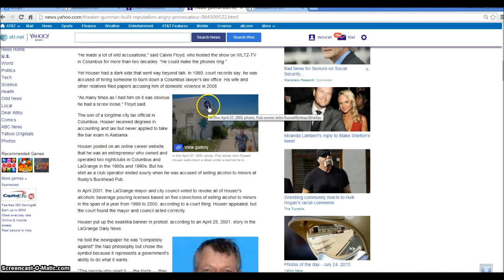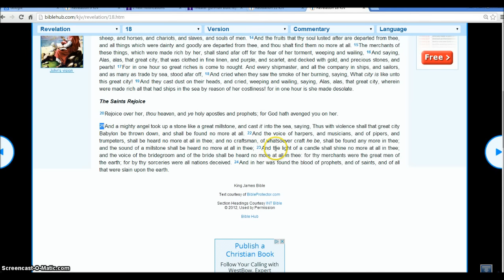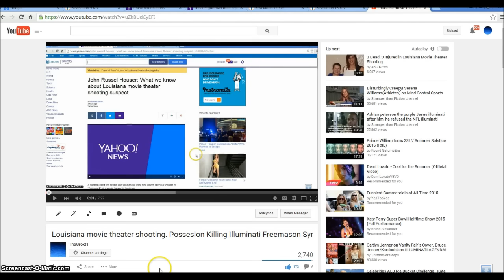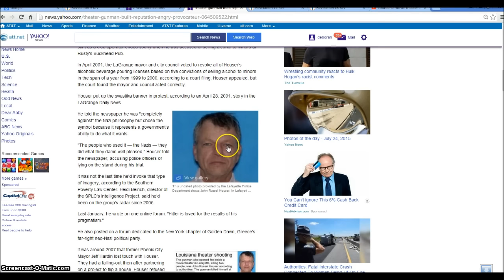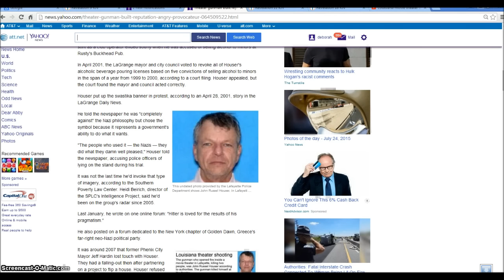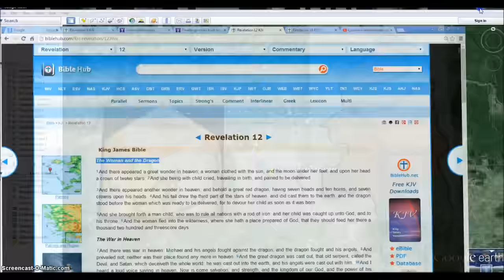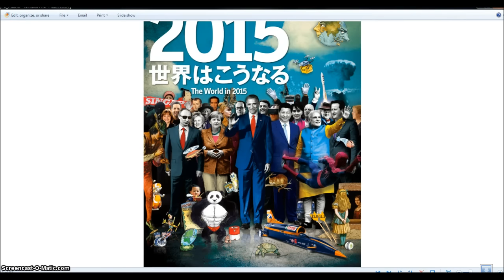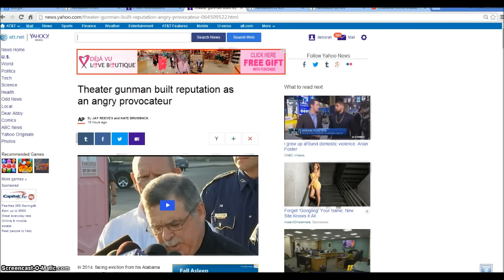Part 2 Lafayette Shooting . The Great Millstone Illuminati Freemason Symbolism.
An investigation into the events that are happening all around us that show we are nearing the end of days.
◄ Jeremiah 23 ►
King James Bible
David's Righteous Branch
1Woe be unto the pastors that destroy and scatter the sheep of my pasture! saith the LORD. 2Therefore thus saith the LORD God of Israel against the pastors that feed my people; Ye have scattered my flock, and driven them away, and have not visited them: behold, I will visit upon you the evil of your doings, saith the LORD. 3And I will gather the remnant of my flock out of all countries whither I have driven them, and will bring them again to their folds; and they shall be fruitful and increase. 4And I will set up shepherds over them which shall feed them: and they shall fear no more, nor be dismayed, neither shall they be lacking, saith the LORD.

5Behold, the days come, saith the LORD, that I will raise unto David a righteous Branch, and a King shall reign and prosper, and shall execute judgment and justice in the earth.

6In his days Judah shall be saved, and Israel shall dwell safely: and this is his name whereby he shall be called, THE LORD OUR RIGHTEOUSNESS.

Hallelujah.